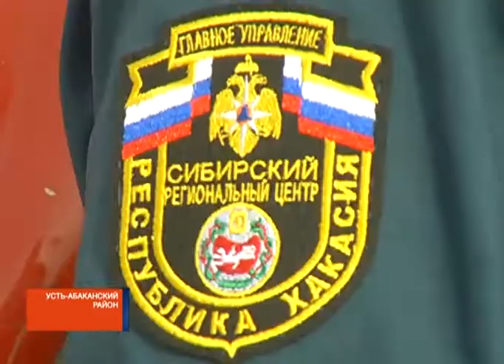В аале Чарков открыли собственный пожарный пост